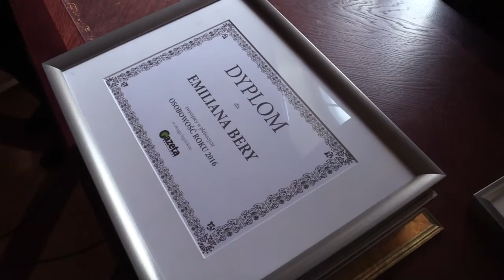Osobosc Roku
Chirurg, oficer policji, adwokat, trenerka cheerleaderek czy samorządowiec - tytuł Osobowość Roku Gazety Wrocławskiej może być przyznany dla każdego. Zasady są proste. Kandydatów do tytułu nominują czytelnicy, a głosy oddawane są w formie sms-ów. W głogowskim magistracie odbyła się finałowa gala plebiscytu. - Myślę, że to powód do radości dla na wszystkich. To taki pozytywny "kop" do codziennej działalności - powiedział nam burmistrz Emilian Bera, uhonorowany. - Ludzie chętnie zgłaszają kandydatów do takich plebiscytów, coraz chętniej doceniają pracę innych - podsumował prowadzący galę Arkadiusz Franas, redaktor Naczelny Gazety Wrocławskiej.